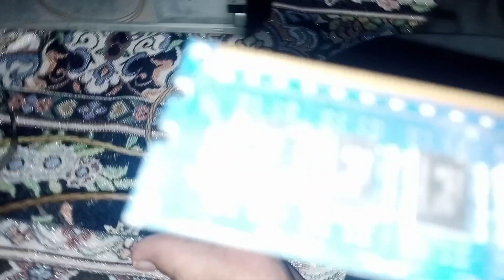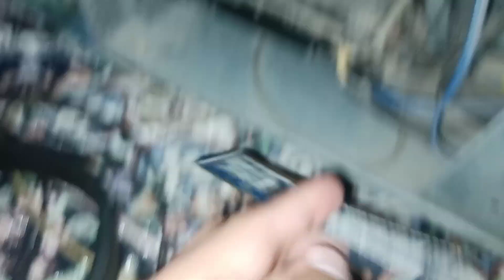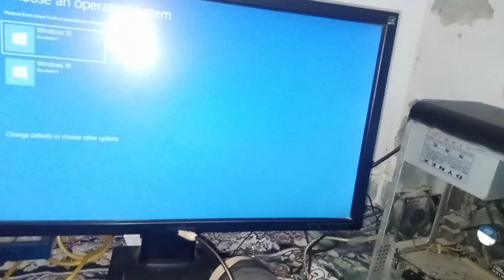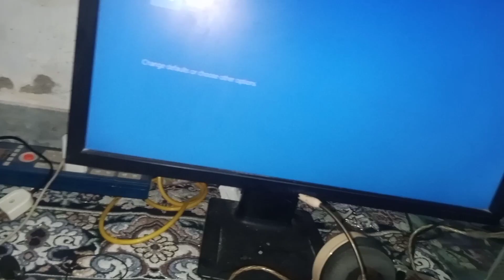Pc automatic On Off Problem - How to Fix CPU On Off Problem | Computer Automatic On Off Problem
●▬▬▬▬▬▬ஜ۩۞۩ஜ▬▬▬▬▬▬●
Hello Friends """"★★★★★★★★★★★★★★★

▐► My Email :Wafiullah Urdu Tutorial